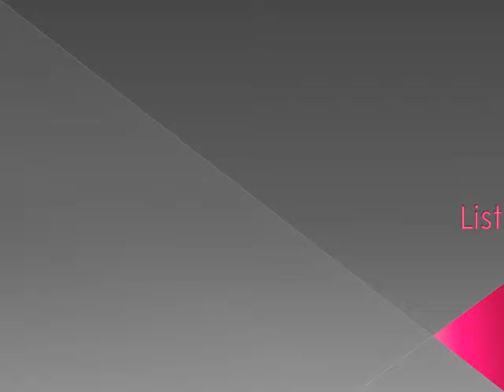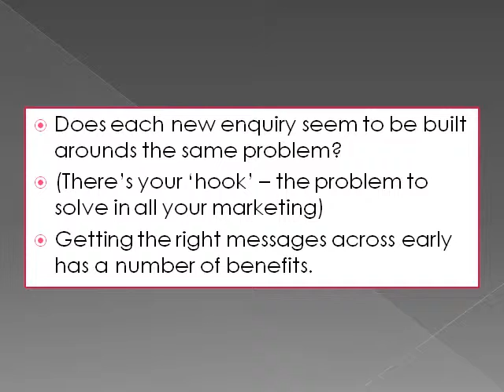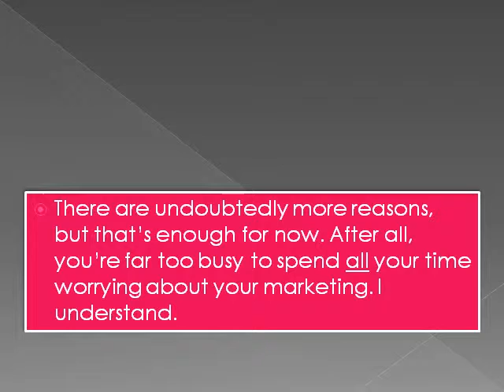Listening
You'll pick up a lot of valuable information in the first five minutes of talking to a new customer -- whether it's someone who's just walked into your shop, phoned up with an enquiry or emailed a question.

Look for patterns, listen for common questions. Work out the problems people need solving.